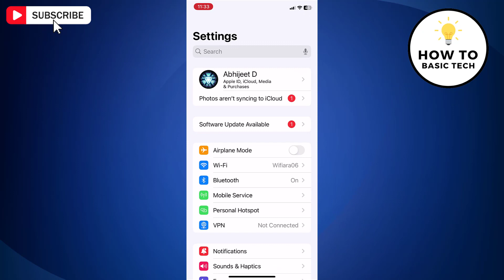How to Check Instagram App Version on iPhone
How to Check Instagram App Version on iPhone. Curious about which version of Instagram you're using on your iPhone? In this quick and easy tutorial, we'll show you exactly how to check the Instagram app version on your iPhone device. Whether you're troubleshooting an issue, ensuring compatibility with the latest features, or just plain curious, knowing how to find the version of an app on your iPhone can be handy.

🔍 Topics covered in this video:

- Simple steps to find out which version of Instagram you have
- Understanding the importance of app version updates
- Troubleshooting tips for app-related issues

Whether you're a seasoned iPhone user or just getting started, knowing your app versions is essential. Watch now to learn how to easily access this information and stay up-to-date with the latest Instagram features and improvements!